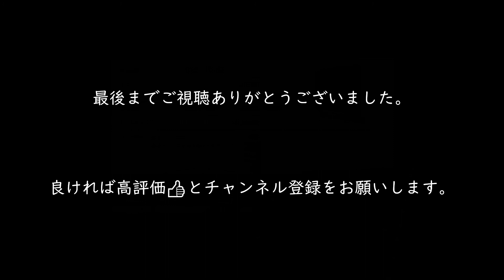【ぼくは航空管制官４ 那覇】ステージ１ 那覇空港第２滑走路供用開始!! １番機を放水アーチでお出迎え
PC：ノートパソコン　NEC LAVIE
ゲーム：ぼくは航空管制官４　那覇
ステージ：１
クリア条件：総合ランクC以上・放水イベントを成功させてスポットイン

先日、ぼくは航空管制官４シリーズの新作として発売された那覇。今年から新しく供用開始となった第２滑走路も収録しています。ステージ１では最初にテクノエア機が最初の到着便として第２滑走路に着陸し、消防車による放水アーチで出迎えられます。また、米軍嘉手納基地の管制も関わってきます。那覇便と嘉手納機が交錯する範囲はレーダーに干渉エリアとして表示され、安全なオペレーションには間隔の調整や、高度差が鍵となります。自衛隊の戦闘機F15は着陸が民間機と違います。

また、ぼくは航空管制官４シリーズには他にもセントレア(中部国際空港)や羽田空港、福岡空港、関空があります。とても良いゲームなのでぜひプレイしてみて下さい。

〇実際の那覇空港第２滑走路の特徴
2020年3月26日　供用開始
全長2700m、幅60m
那覇空港の発着回数は年間135,000回から240,000回まで増加する(+100,000回)
2014年から滑走路の工事が始まり5年10ヶ月を経て供用開始、総事業費は約2074億円
24時間運用が可能に

実際の最初の到着便は、スカイマーク便でした。放水アーチでの歓迎はゲームとそっくりでした。